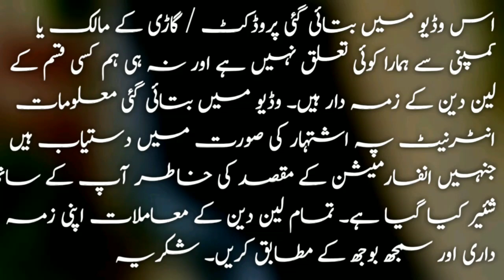Used nissan kix 2010 model and 1100cc engine details price and for sale